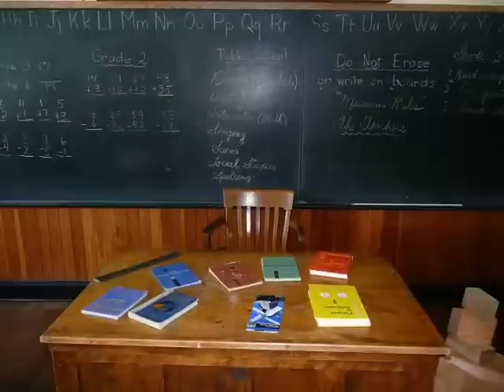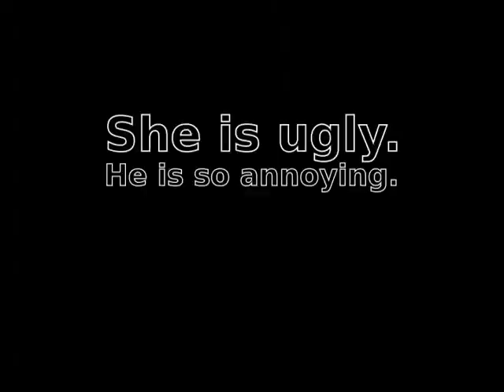attention please, 'Harriet the Spy' book trailer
BY, gr7